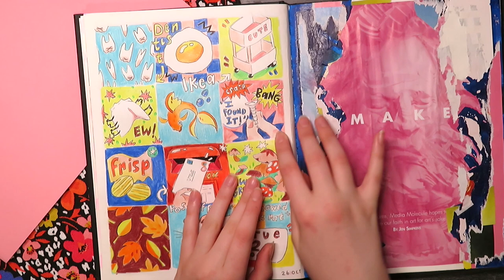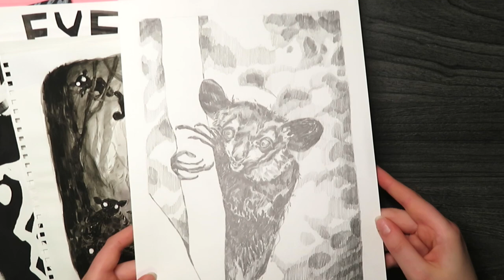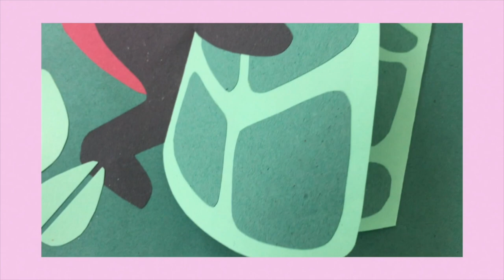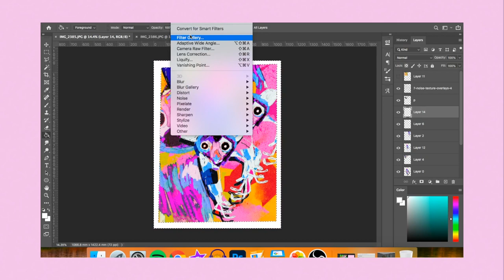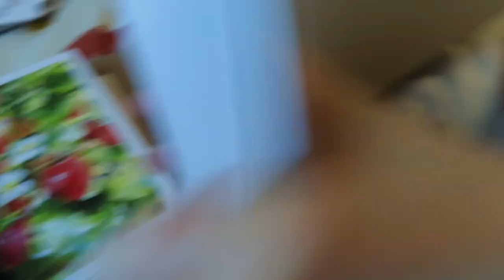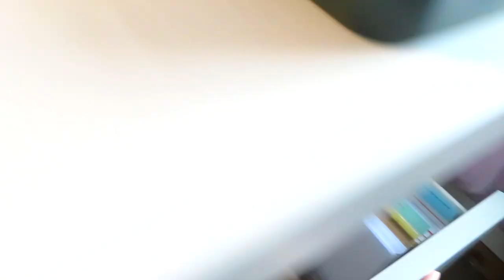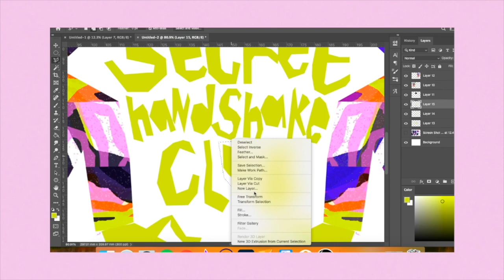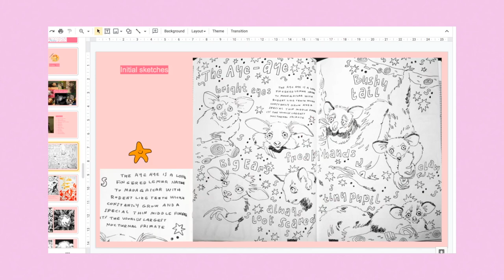A Week of Art Uni | Working on My First Illustration Project, Updating My Etsy Shop, and More!